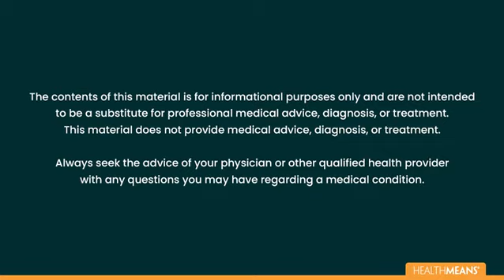Exploring NonConventional SIBO Treatment Approaches with Dr. Allison Siebecker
In this insightful interview, Dr. John Dempster, ND, explores "Beyond Antibiotics: Exploring Non-Conventional SIBO Treatment Approaches" with the esteemed Allison Siebecker, ND, MSOM, LAc, renowned for her expertise in SIBO research and treatment.

Delve into alternative methods for treating SIBO beyond traditional antibiotic approaches. Dr. Siebecker shares invaluable insights into holistic treatment strategies, shedding light on innovative approaches to address this complex condition.

This discussion offers actionable solutions for managing SIBO symptoms and promoting digestive wellness. Don't miss out on this empowering conversation! Tune in now to discover non-conventional approaches that could transform your journey to gut health and overall well-being.